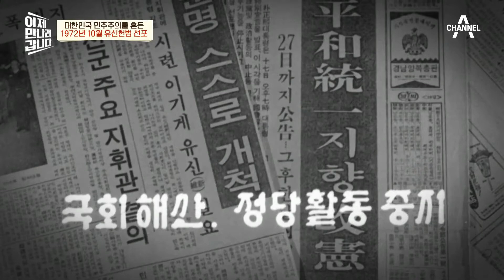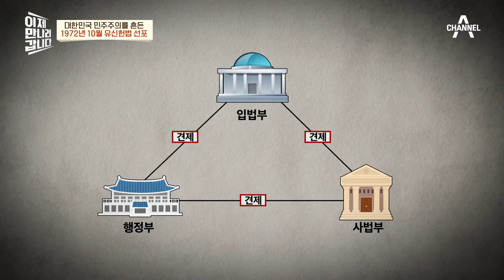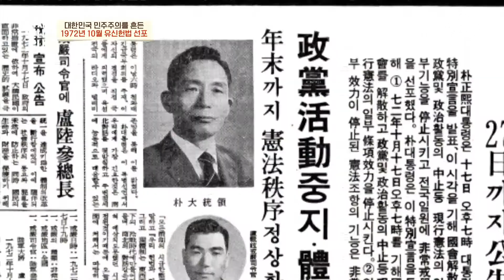국회 해산부터 장발·미니스커트 단속까지? 대한민국 민주주의를 흔든 1972년 10월 유산헌법 선포 | 이제 만나러 갑니다 547 회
대한민국 민주주의를 붕괴시킨
1972년 10월 유신헌법 선포